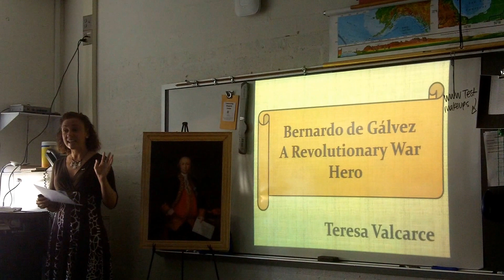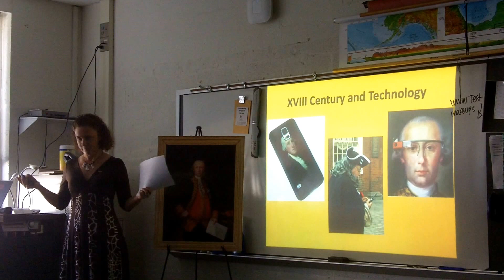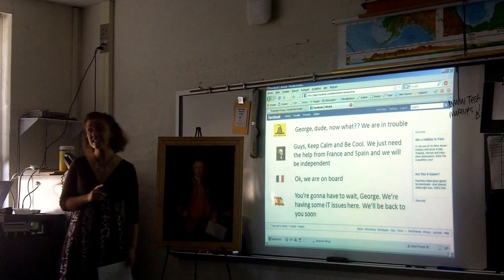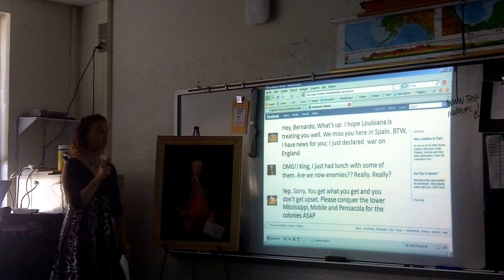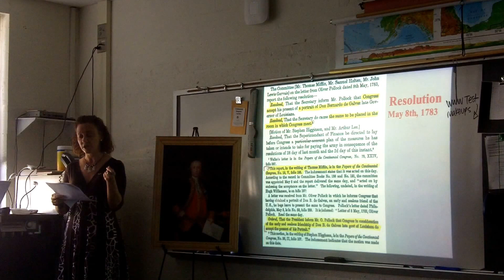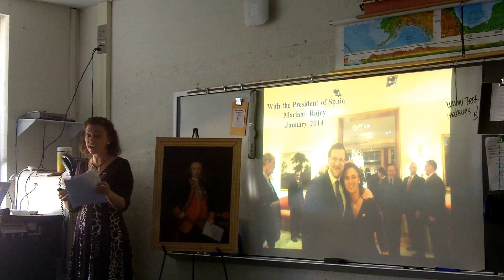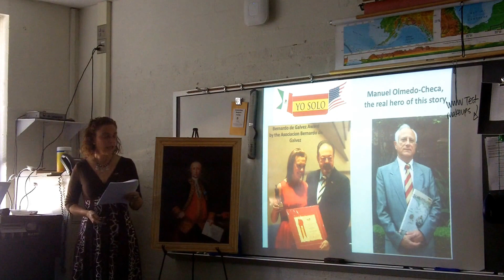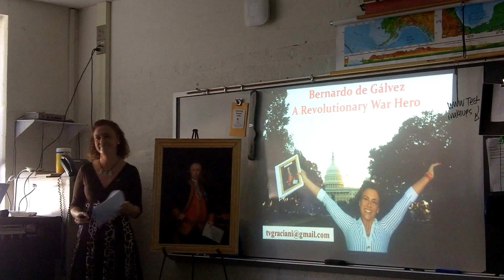Teresa Valcarce @ Chesterbrook E.S. (Part I)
Presentation given to the Chesterbrook E.S. 6th graders about Bernardo de Galvez and the contribution of Spain to the independence of US; and our involvement as US citizens in our democratic system through my personal story.